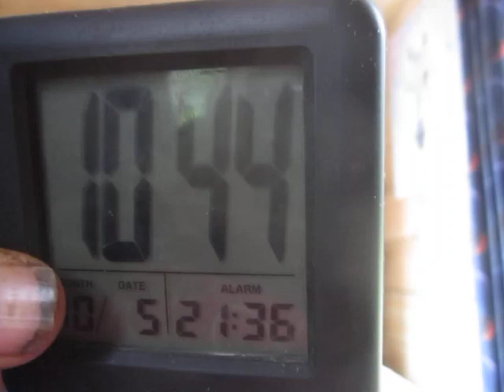A Depressed Collapsitarian Wakes Up to Another Day in Hell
Since filming this two hours ago, I have spent an hour dealing with Airbnb bullshit, and it goes without saying I have not received one word of communication from the little red-haired girl.